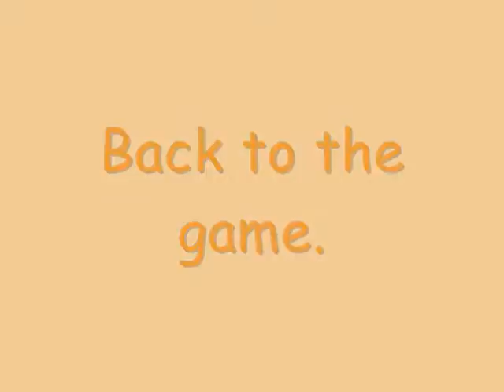Bozley & Sadie Off To The Races 5-1-08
Little Sadie comes to visit Bozley